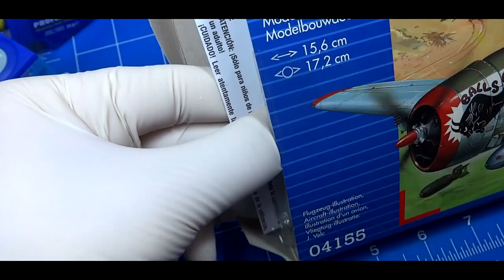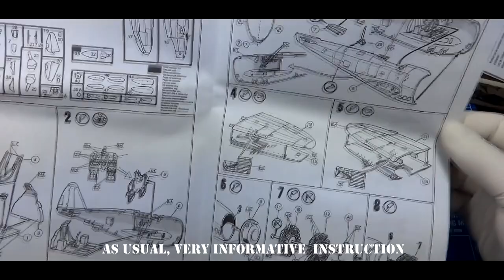FULL VIDEO BUILD REVELL P-47D THUNDERBOLT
One of the most successful USAAF fighter bombers in World War II was the P-47, which was also used initially by the Eighth Air Force as a fighter interceptor. It was robust, reliable and able to withstand heavy impacts. The main batch was the D series.

- Bombs and underwing auxiliary tanks
- Alternative centre-line ventral tank
- Structural surface details, flush metal joints
- Detailed cockpit
- Detailed P&W R-2800 radial engine
- Movable propeller
- Detailed landing gear

Decals for 2 versions:
- Republic P-47D-30-RA Thunderbolt of 509th Fighter Squadron, 405th Fighter Group, flown by Capt. Milt Thompson, France 1945
- Republic P-47D-28-RE Thunderbolt GC II/5 Lafayette , Armée de L Air, Amberien, France 1944

For more details about this kit and many more please

SPARMAX Airbrush used in this video:  Sparmax SP-35
Please visit SPARMAX store (North America).
Please visit SPARMAX store (Europe).

Dusan.